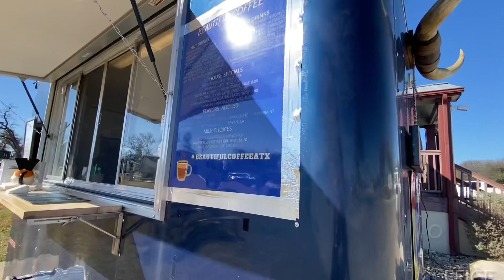A kind of different lifestyle at Village Farm Austin Tiny Home Community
Tiny home living is not just about your home.  It is about a lifestyle!  Come to Village Farm Austin to see what an amazing community we have that consists of more then just your tiny home.  It is a community!